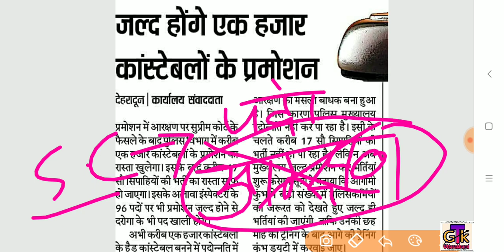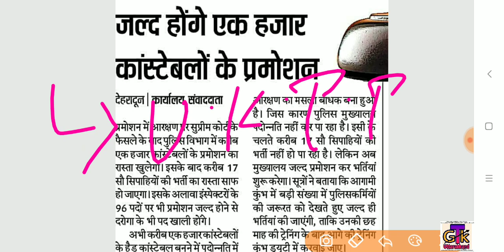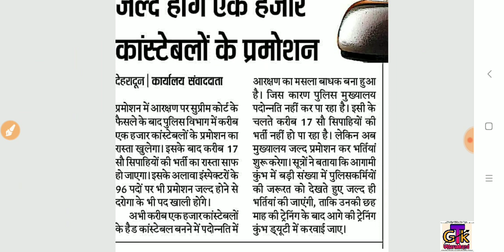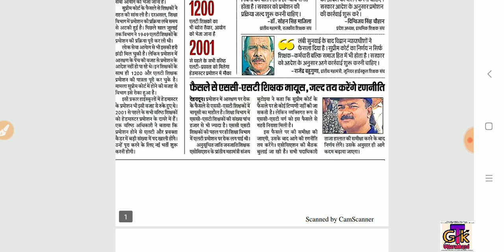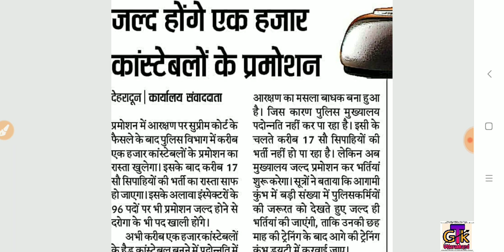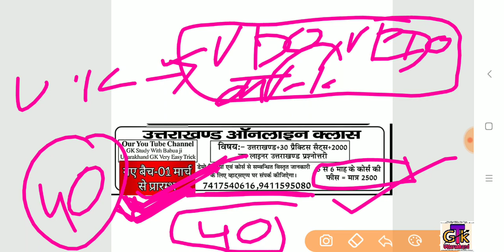उत्तराखण्ड पुलिस के 1700 और L.T(सहायक अध्यापक) के 1200 पदों पर भर्ती का रास्ता साफ । जल्द होगी भर्ती